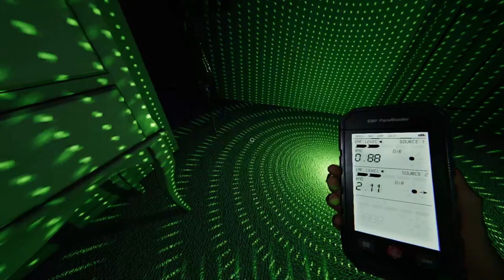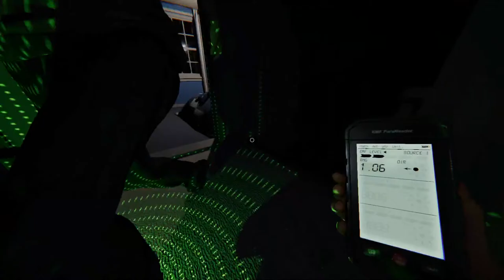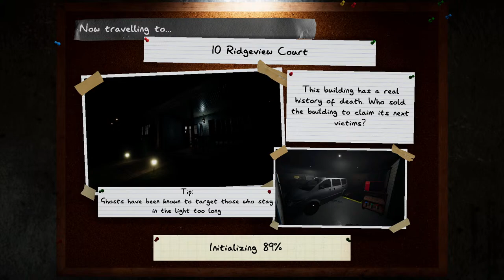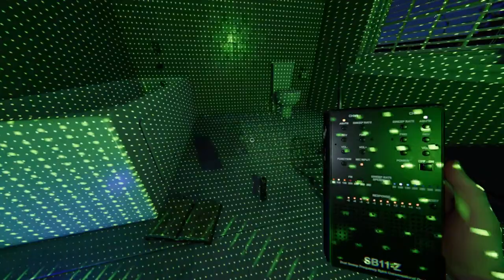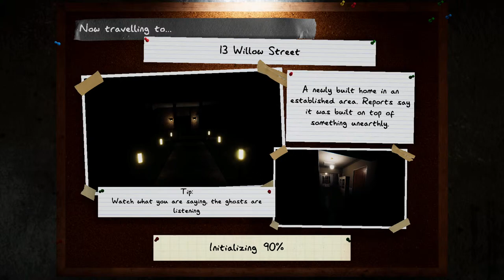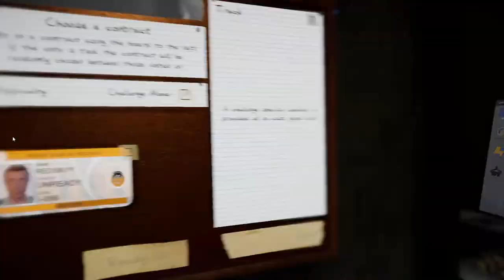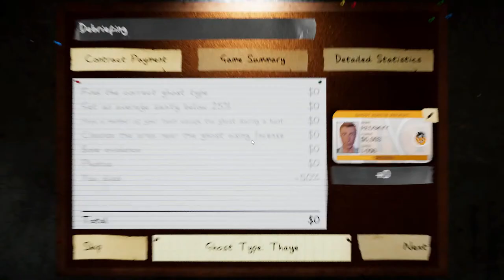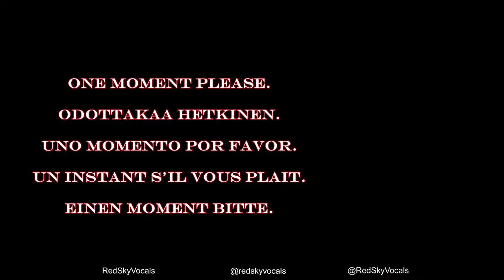WEEKEND GHOST HUNTING!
-RULES-
1) NO backseat gaming (unless i ask for help)
2) NO hatred or hate speech in chat
3) HAVE FUN!

LIVE on TUESDAY, THURSDAY and SATURDAY (sometimes SUNDAY to)

LINKS TOO ALL OTHERS SOCIALS HERE!